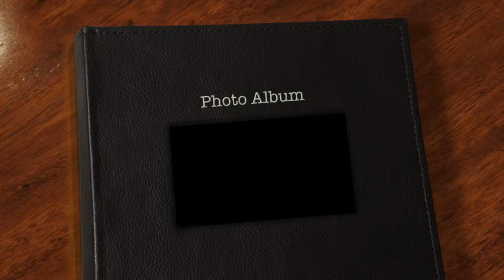Dy-verse Productions Our Photo Album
This video is about Our Photo Album from Dy-verse Productions and Bay Area Labels